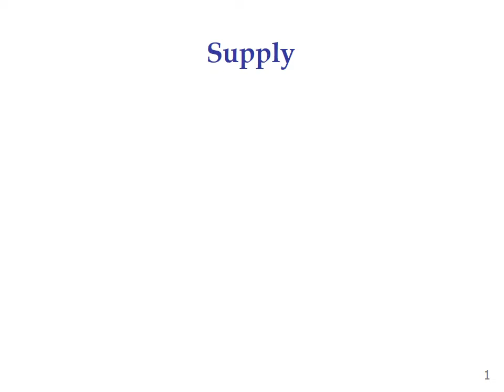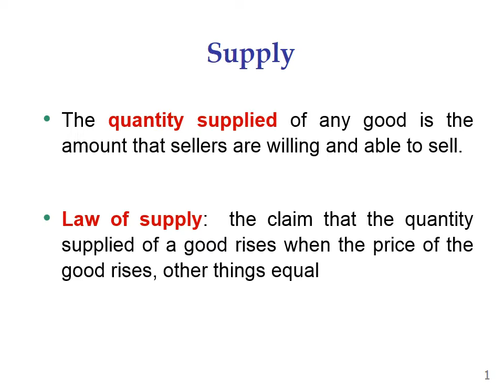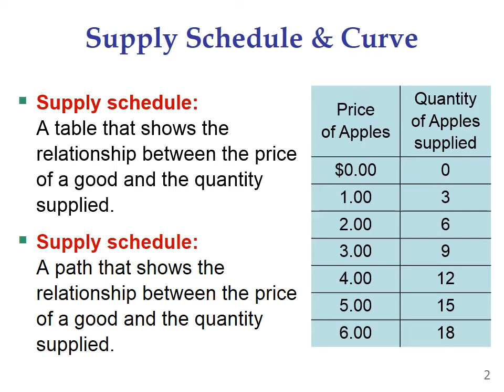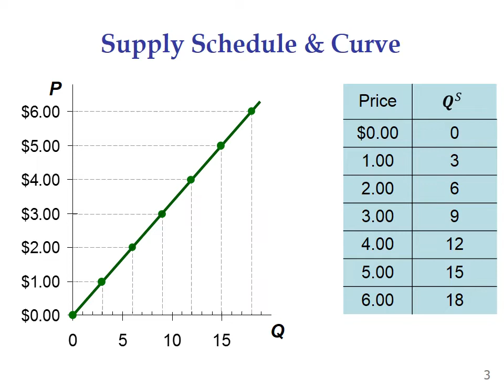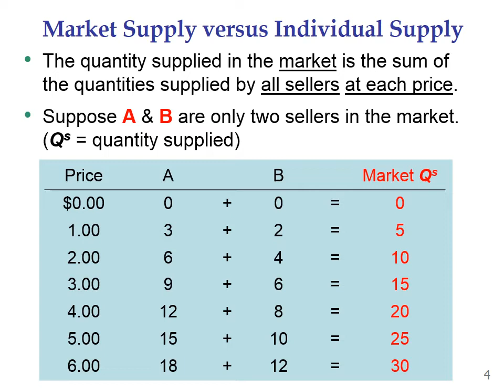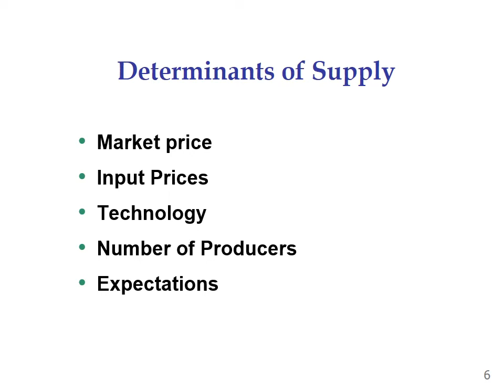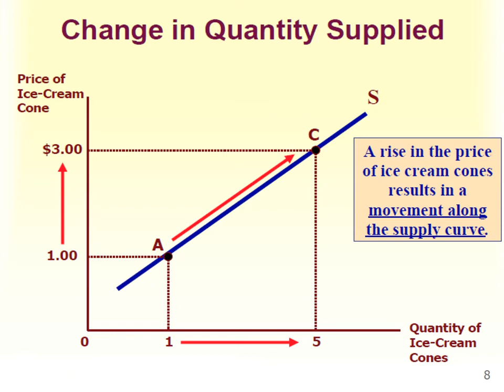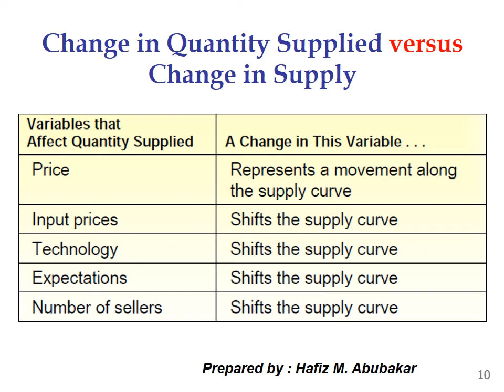Supply | Law of Supply | Extension & Contraction in Urdu & Hindi | Changes in Supply | the Economics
The following concepts are explained with the help of examples.
Supply, Supply Curve, Supply Schedule, Law of Supply, Extension and Contraction of Supply, Determinants of Supply, Shifting Factors of Supply